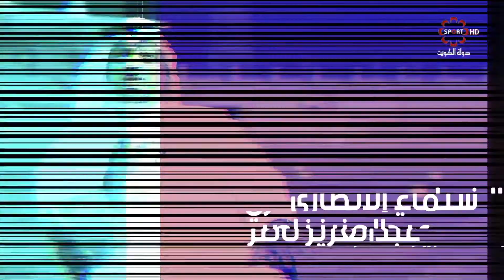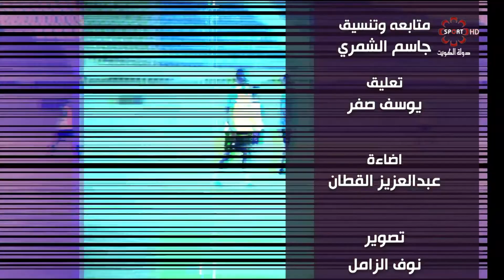برنامج من البداية -- الأربعاء 6/11/2019